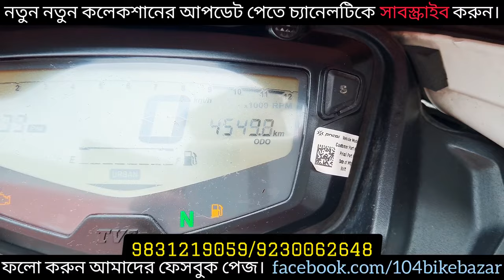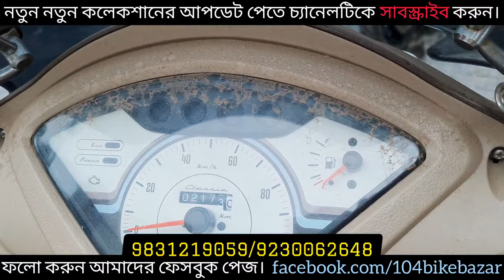Apache RTR 🐎, TVS Raider 🔥 নতুন কালেকশান। আজই চলে আসুন। দেরি করলেই আপনার লস। Only